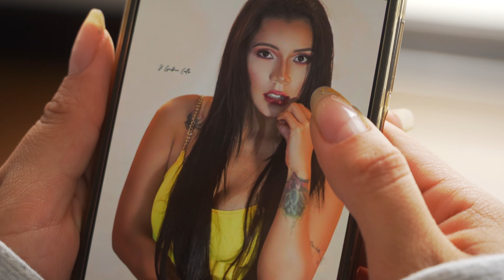El amor casi la matα pero ella descubre la verdadera forma de amar